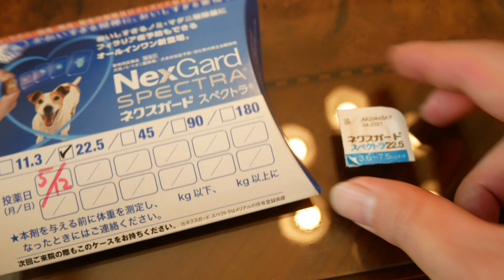ほんとにあった怖い駆虫薬の話【脳腫瘍】【老齢性癲癇】【群発発作】【トイプードル】【シニア犬】 DOG Epilepsy Brain tumor Cancer Poodle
マロちゃんのケアで不眠不休なのでお返事が遅れたりハートだけになってしまいますが、お利口さんのマロちゃんに免じてお許し下さい。本当にごめんなさい。
僕達家族もマロちゃんに元気になってもらえる様にできる限りのことをするつもりです。明日死ぬかも知れない小さな命を前にして動画編集をする時間がないことをお許し下さい。
名前：マロン
年齢：１３歳
性別：男の子
犬種：トイプードル
色：アプリコット→ゴールド
病気：脳腫瘍の疑い
怪我：前十字靭帯断裂
病歴：先天性骨端壊死
大好物：ささみ